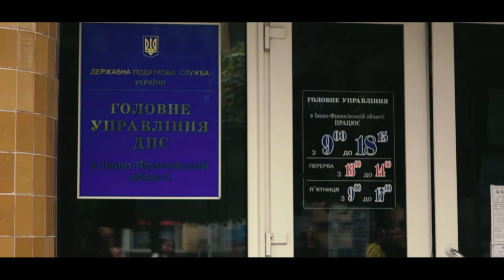Одноразове декларування – можливість легалізувати доходи, з яких не були сплачені податки...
Плануєте в майбутньому придбати нерухомість? Чи, можливо, новеньке авто? Або ж інвестувати кошти в бізнес?
А от довести легальність отриманих доходів на такі витрати не маєте змоги?
Вихід є. Задекларуйте отримані в минулому доходи і платіть податок від 2,5%  до 9 % та спіть спокійно. Податкова не питатиме більше про походження таких коштів. Зовсім не потрібно бігти в податкову, адже законом передбачено подання декларації лише в електронній формі.
Задекларувати можна валютні цінності на рахунках в банках України чи інших іноземних, а також нерухоме майно, земельні ділянки, предмети мистецтва чи антикваріату, дорогоцінні метали та каміння, ювелірні вироби тощо, цінні папери, корпоративні права або ж частини чи паї в майні юридичних  осіб, а також будь-які джерела отримання дивідендів чи інших видів доходу.
Поспішіть! Добровільне декларування активів стартує 1 вересня 2021 року та триватиме до вересня 2022 року.
Джерело: Головне управління ДПС В Івано-Франківській області